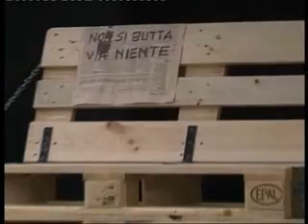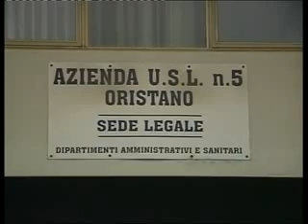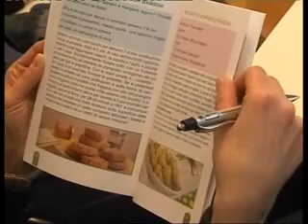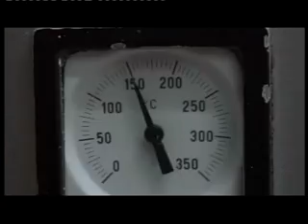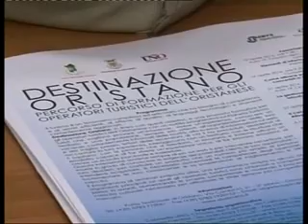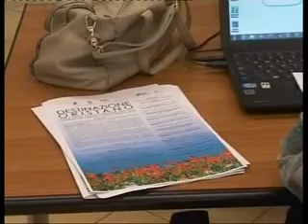TELEGIORNALE DEL 11 MAGGIO 2016